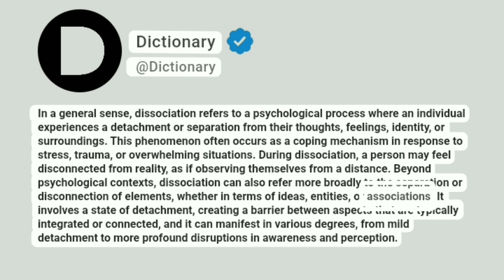Dissociation Meaning In English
In a general sense, dissociation refers to a psychological process where an individual experiences a detachment or separation from their thoughts, feelings, identity, or surroundings. This phenomenon often occurs as a coping mechanism in response to stress, trauma, or overwhelming situations. During dissociation, a person may feel disconnected from reality, as if observing themselves from a distance. Beyond psychological contexts, dissociation can also refer more broadly to the separation or disconnection of elements, whether in terms of ideas, entities, or associations. It involves a state of detachment, creating a barrier between aspects that are typically integrated or connected, and it can manifest in various degrees, from mild detachment to more profound disruptions in awareness and perception.